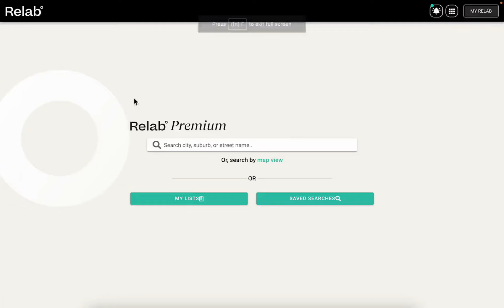Finding Your Next Investment Property Just Got Easier with Relab Premium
Discover how Relab’s powerful search tool simplifies the hunt for your next investment property. With advanced filtering, easy comparisons, and detailed visual inspections, Relab Premium helps you focus on properties that match your investment strategy—saving you time and enhancing your decision-making process.

Key Features in This Video:
1 Smart Search: Instantly find properties tailored to your needs.
2. Efficient Filtering: Reduce thousands of options to your top choices.
3. Visual Inspection: Explore properties in depth without leaving your desk.
4. Quick Shortlist: Concentrate on properties with the highest potential.

🌟 Bonus Tip: Relab isn’t just for investors! It’s also ideal for scouting development sites and enhancing real estate agents’ prospecting efforts.

👀 Watch our video to see Relab Premium in action and learn how you can save hours on your property search.